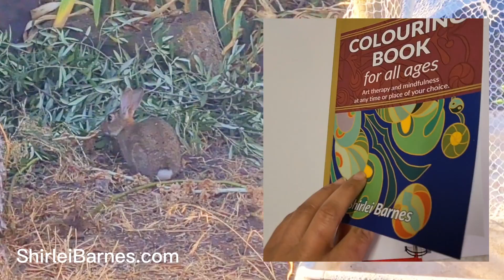Inspiration for your art - It's simple and you have it.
This video takes you inside my garden. I hope it inspires you to look around your world because there is no shortage of inspiration in a garden and in nature. I love gardening, and most of my inspiration comes from it.